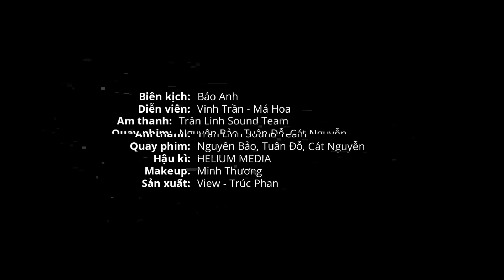KỲ ÁN 73: RONG BIỂN SẤY Gây TẮC NGHẼN BAO TỬ, Đột Nhập Trốn Tìm Lấy Chứng Cứ? | Anh Thám Tử Season 2